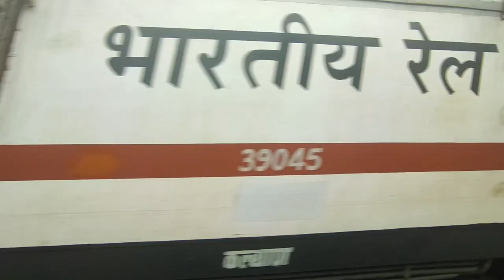Light Engine! Kalyan WAP7 skips Belgharia!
kalyan wap7 electric engine railgadi train locomotive 3phase passenger kolkata west bengal north 24 parganas mumbai maharashtra indian railways india eastern railways er central cr thane